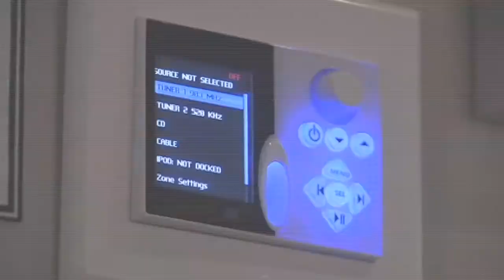Hi-Fi Sales Audio Video and Home Theater Video - Cherry Hill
Hi-Fi Sales - Cherry Hill, NJ - We are a custom installation and integration company as well as a retail showroom for home audio, video, home theater home automation and camera surveillance systems. We will integrate a whole house audio and video system or hang a flat panel TV on your wall or anything in between.